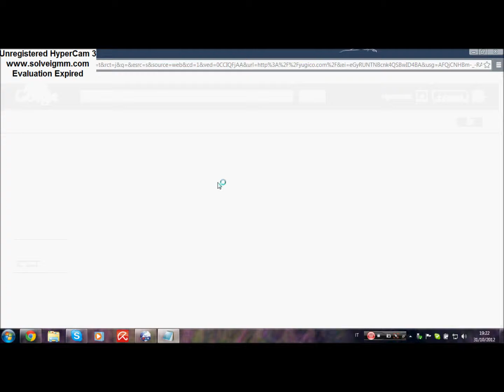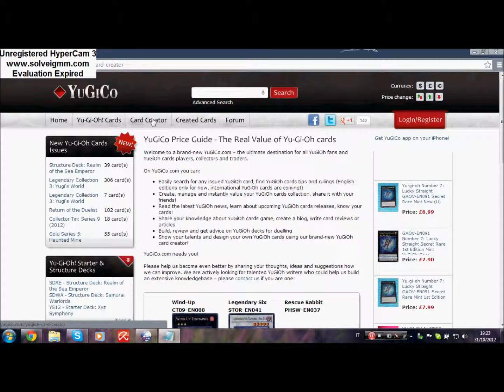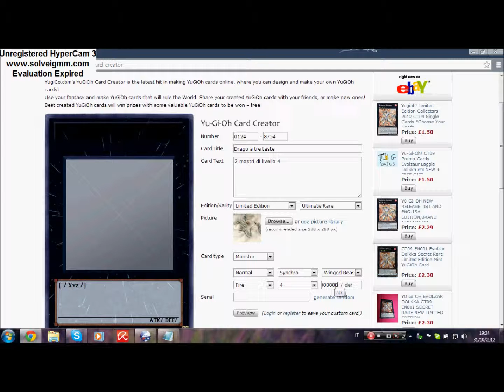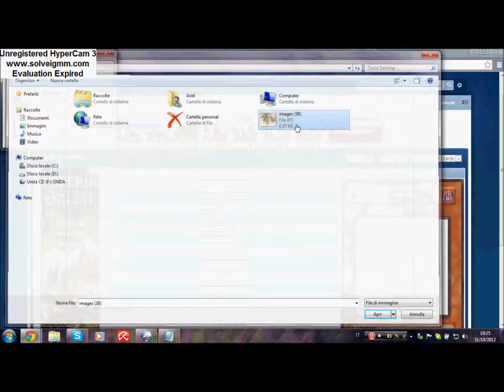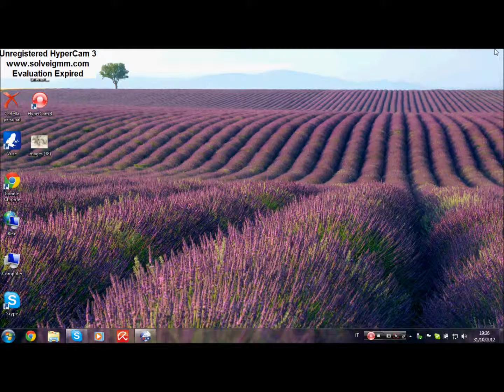Come creare le carte di YU-GI-OH